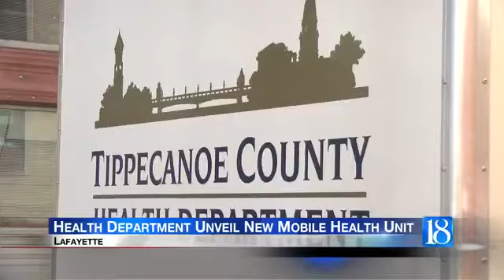Tippecanoe County Health Department Unveil New Mobile Health Unit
WLFI News 18 at 5 (02/19/2020)